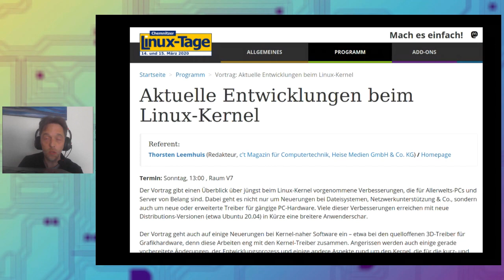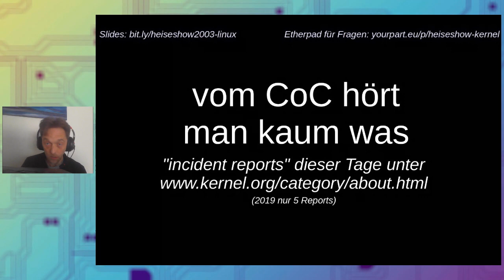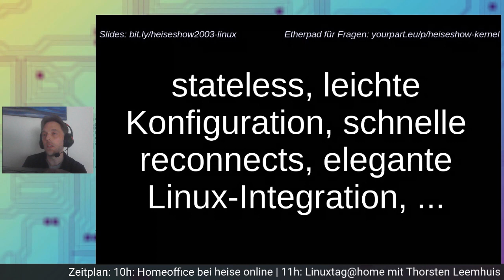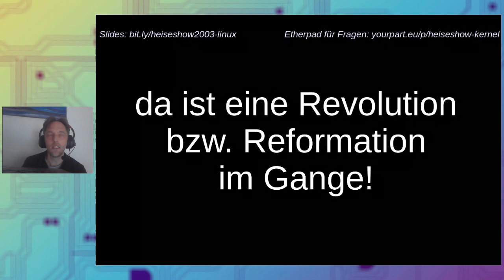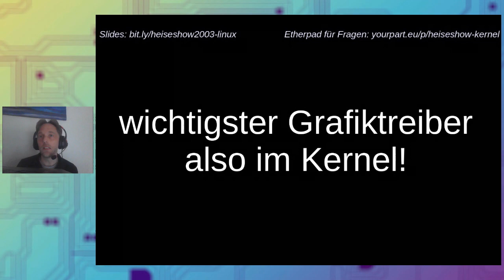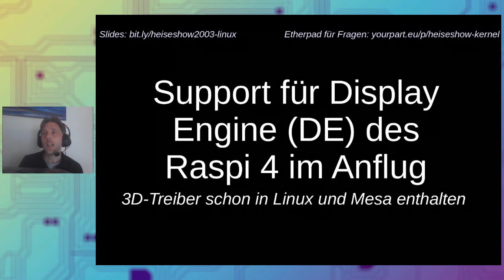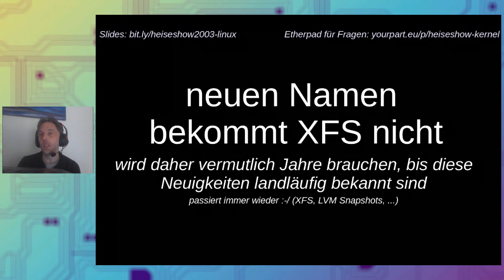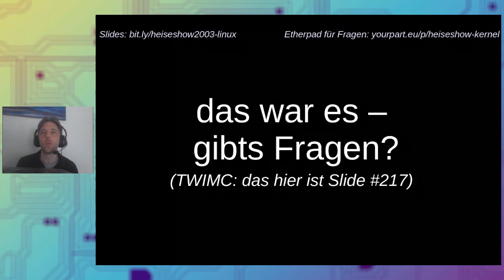Aktuelle Entwicklungen beim Linux-Kernel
Thorsten Lemhuis von der c't veranstaltet quasi einen Linuxtag@home. Es geht um die aktuellen Entwicklungen beim Linux-Kernel.